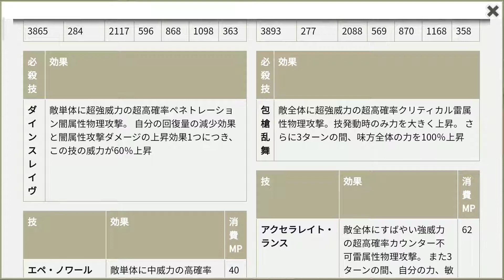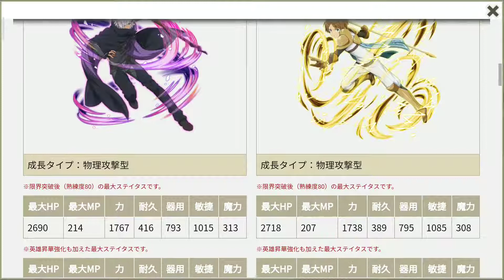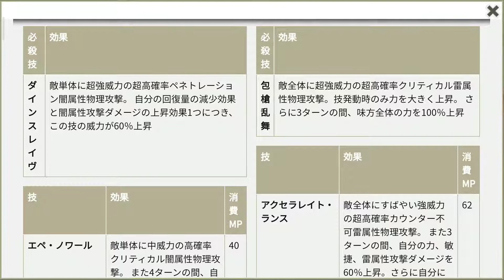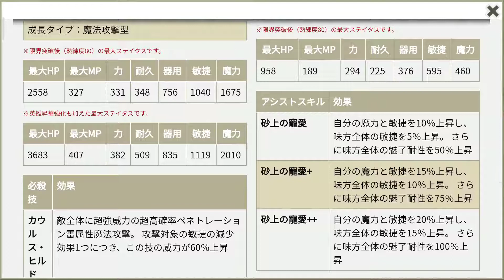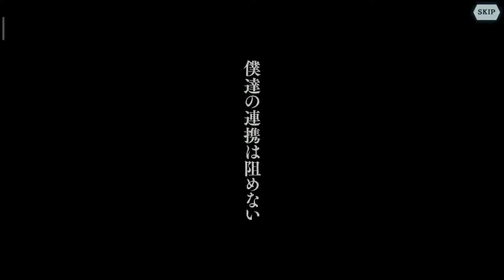Dark遊戲︱眷族編年史 芙蕾雅篇-前 卡池角色講解兼22抽ダンメモ 地城邂逅~記憶憧憬【在地下城尋求邂逅是否搞錯了什麼記憶憧憬 EP298